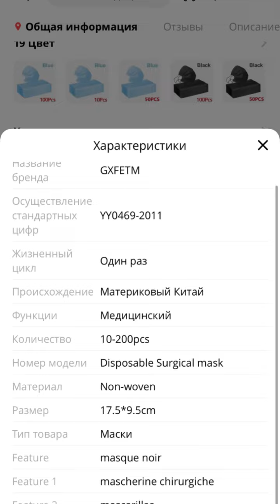Чёрные Маски для лица одноразовые с Алиэкспресса￼ AliExpress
Больше обзоров и подробных отзывов у меня в Инстаграме — @4estnyi_otzyv_iryna

Вводите этот код в корзине, когда будете оформлять свой заказ на Айхерб ✅
Сможете заказать любые витамины необходимые себе и детям, уходовую косметику и даже продукты питания 🤗